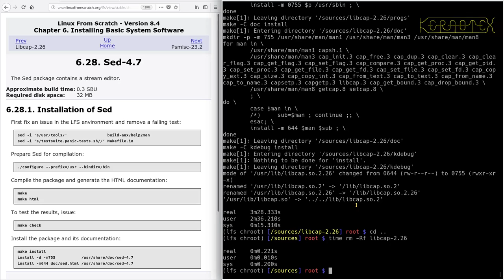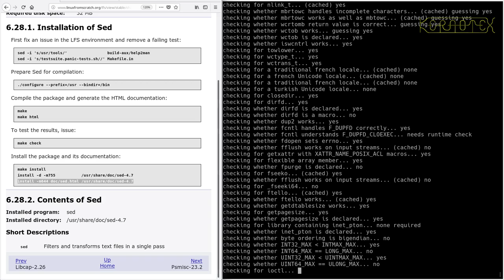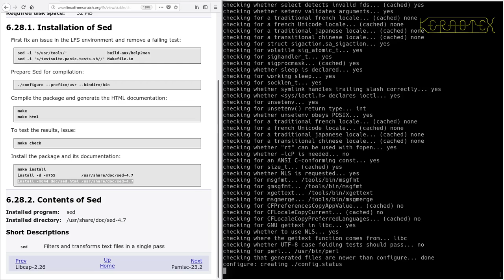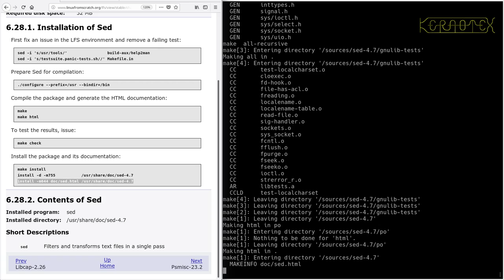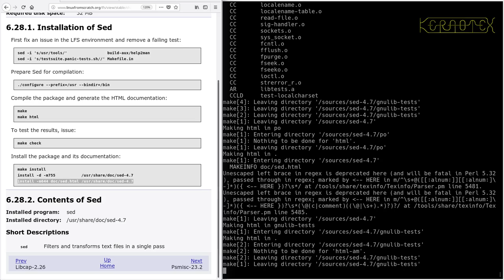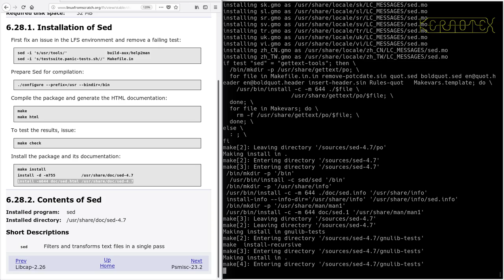LFS on an Intel i486 Episode 105 - 6.28. Sed-4.7